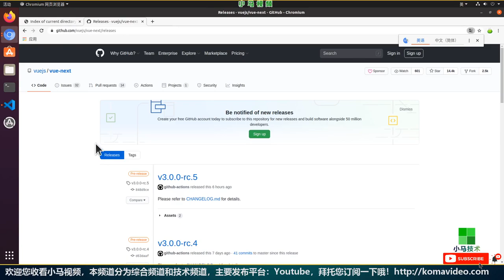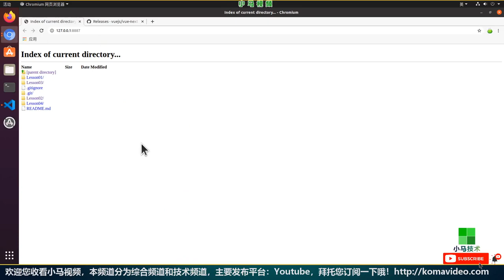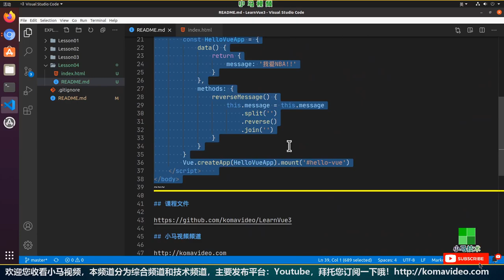【Vue 3.0 初学入门使用】v-on实现事件处理 - vue 3 v-on p.4